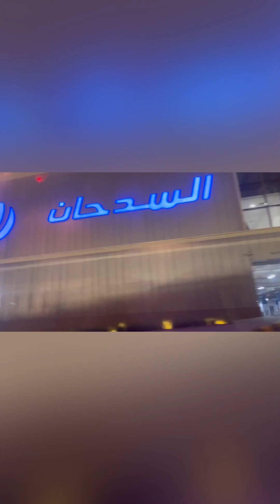രാത്രിയിലെ കാഴ്ചകൾ, മഴയും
രാത്രി കാഴ്ചകൾ video beautiful riyadh nightview rain ksa travel travelvlog vlog #